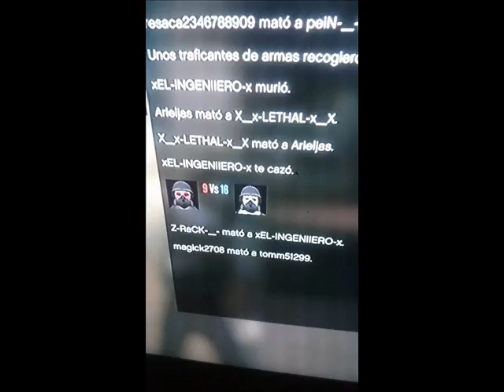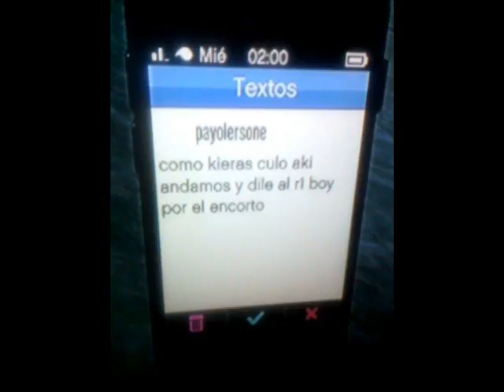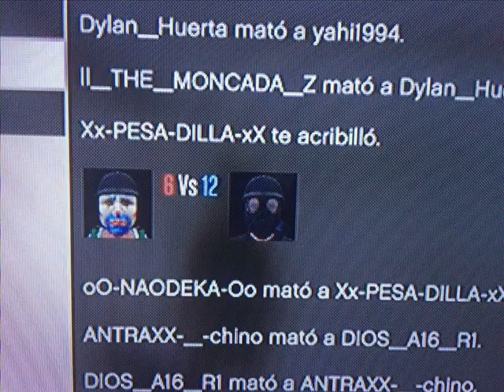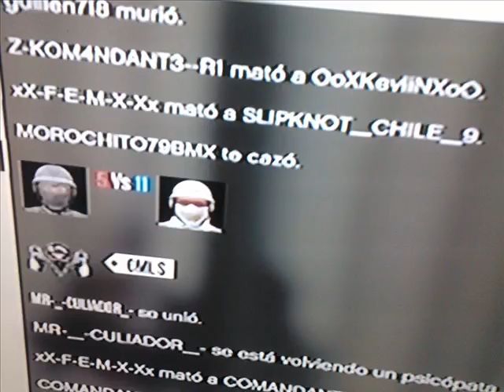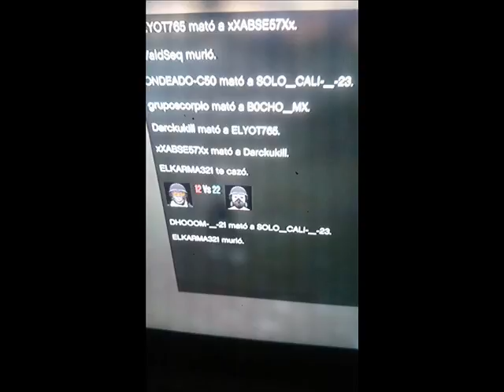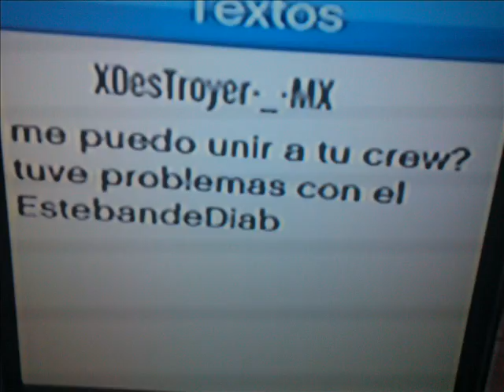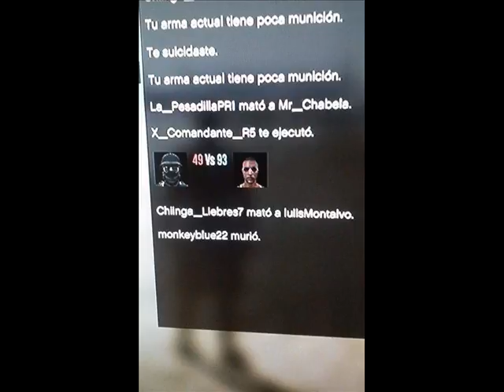Gta v Online | PS3 | Scores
Algunos scores xd